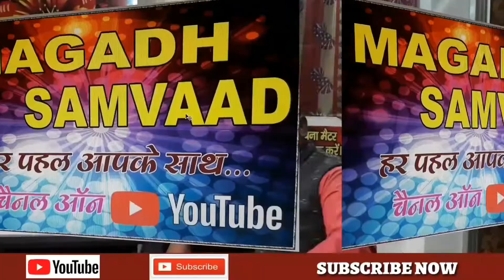Saraswati Maa Ki Pratima ka Nirman सरस्वती पूजा के लिए गजब की मूर्ति खास रिपोर्ट Saraswati Puja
सरस्वती पूजा के लिए मूर्ति कार की गजब की प्रय्रास ।खबब में खास रिपोर्ट
SBI bank
news rules